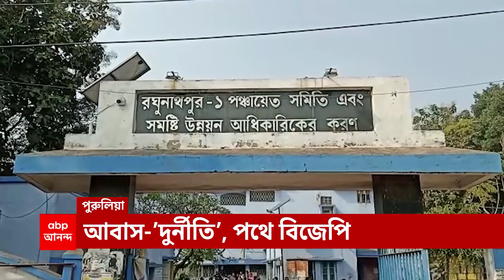Awas Yojana: আবাস যোজনায় দুর্নীতির অভিযোগে জেলায় জেলায় বিজেপির বিক্ষোভ, বিডিও অফিস অভিযান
পুরুলিয়া থেকে জলপাইগুড়ি। কোচবিহার থেকে উত্তর ২৪ পরগনা। আবাস যোজনায় দুর্নীতির অভিযোগে জেলায় জেলায় বিজেপির বিক্ষোভ, বিডিও অফিস অভিযান। পুরুলিয়ায় বিক্ষোভ সমাবেশে ধন্ধুমার বেঁধে যায়। শুধু বিজেপি নয়, কোথাও কোথাও বঞ্চনার অভিযোগে পথে নেমেছেন গ্রামবাসীরাও।